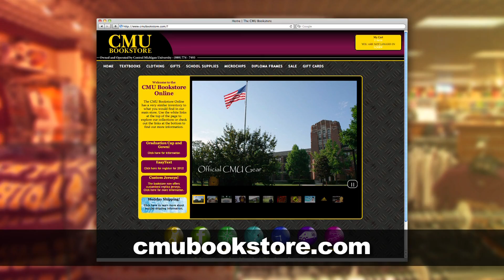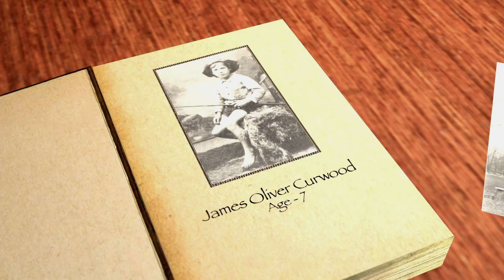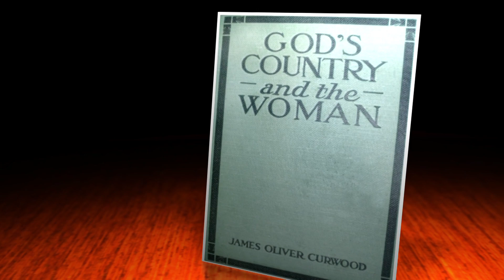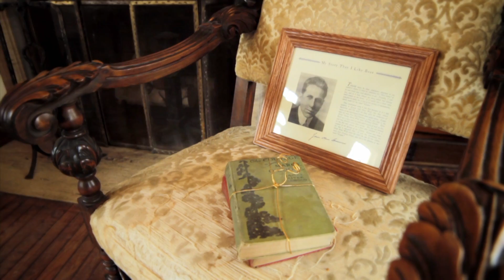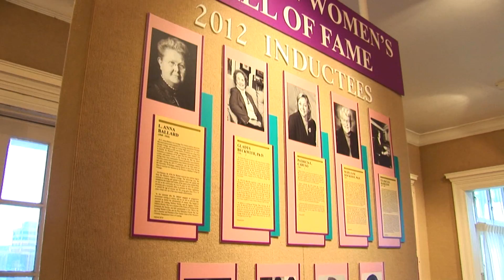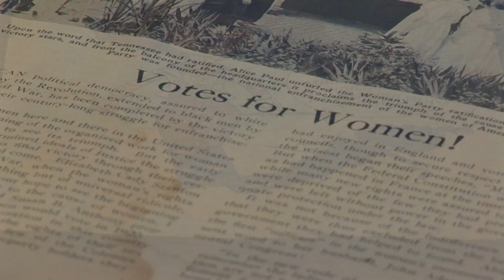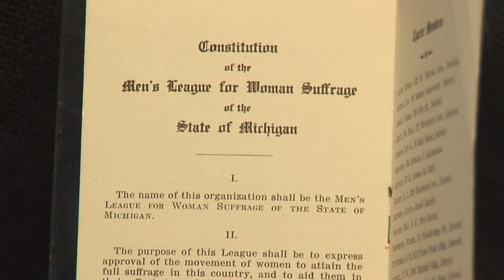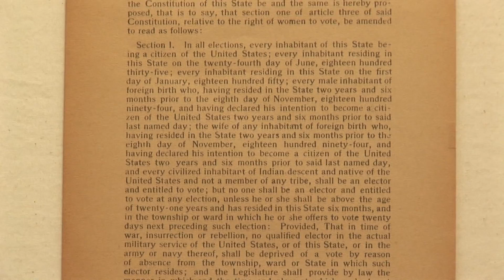Destination Michigan 407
A great American writer built a castle on the Shiawassee River: we'll explore the life of James Oliver Curwood and visit his castle in Owosso. We'll celebrate the lives and contributions of amazing Michigan women at the Michigan Women's Historical Center and Hall of Fame in Lansing, and we'll discover the artwork of Shepherd artist Ingrid Tourangeau. Plus, Bob Garner is a "Little Rascal" as he samples the breadsticks and 'down home' hospitality at Spanky's Pizza in Fremont.